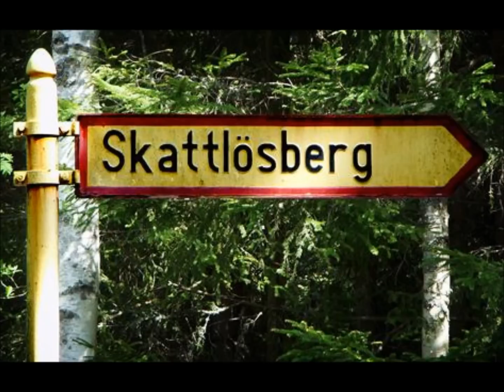UPP TILL SKATTLÖSBERG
Skattlösberg är en by i Grangärde socken, Ludvika kommun. Den ligger i Grangärde finnmark, 22 km väster om Grangärde Kyrkby och 37 km nordväst om Ludvika nära länsväg 245 mellan Sunnansjö och Fredriksberg. Byn som idag har en året runt-befolkning på cirka 25 personer, är mest känd som författaren och poeten Dan Anderssons födelseplats. Han bodde också där under en del av sin uppväxt. En minnessten är rest på platsen, den så kallade "skoltomten", för det skolhus där han föddes 1888.